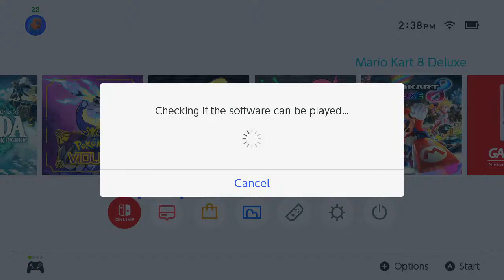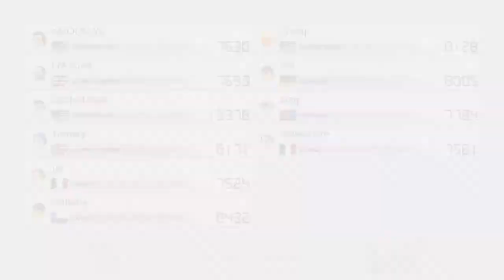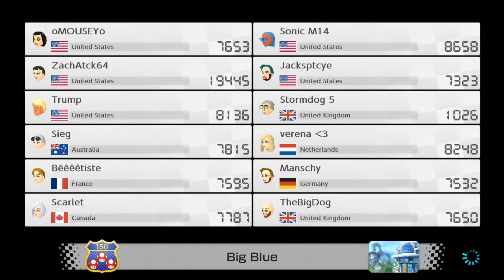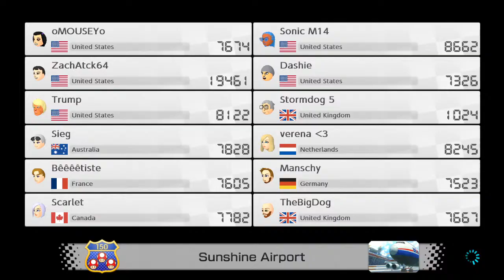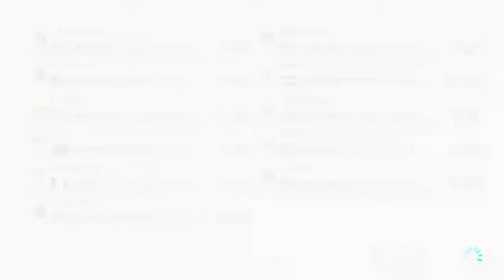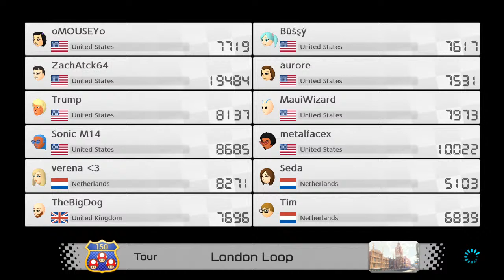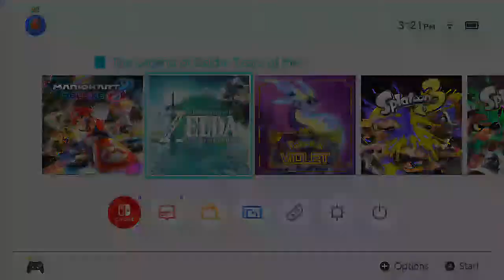Mario Kart 8 Deluxe Livestream Act 61: Bad Weather Again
Join the Splatnation Army.